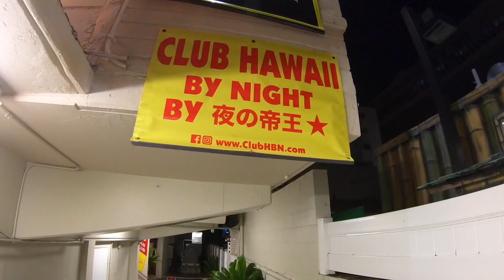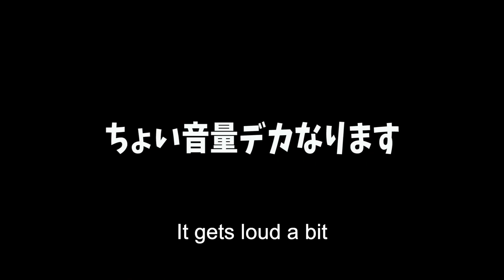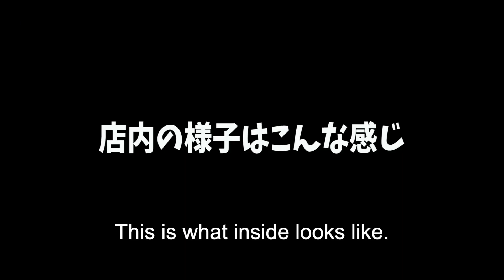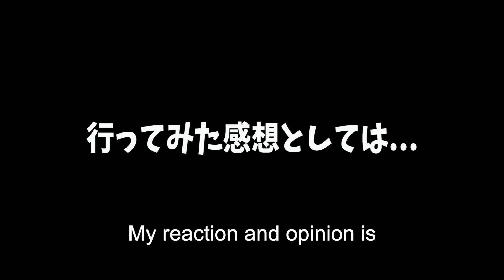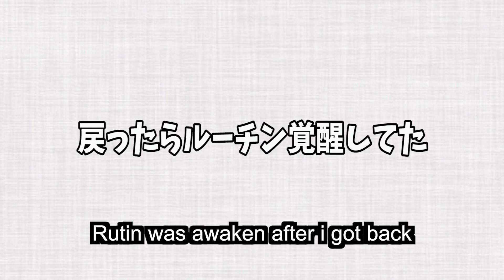[Documentary]How to become NIGHT KING at WAIKIKI HAWAII [Reaction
If you want to be NIGHT KING in Hawaii. Just watch it. There is nothing I need to explain.

Address: 339 Royal Hawaiian Ave 2 Floor Honolulu HI 96815

This original video was uploaded on Jan. 22 2020

FLYING OVER OAHU [4K] Hawaii Ambient Aerial Film + Music for Stress Relief - Honolulu to North Shore